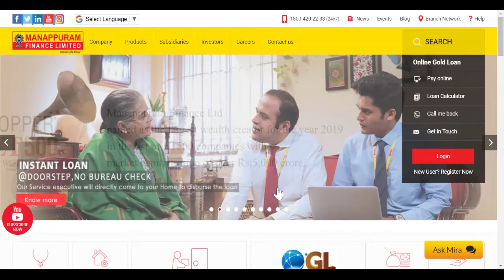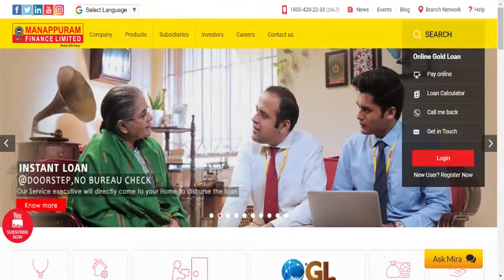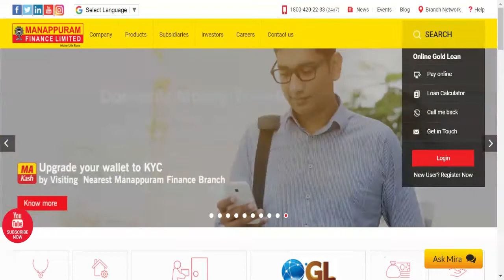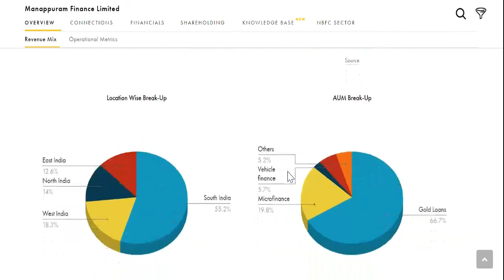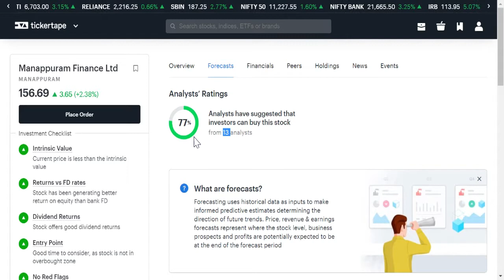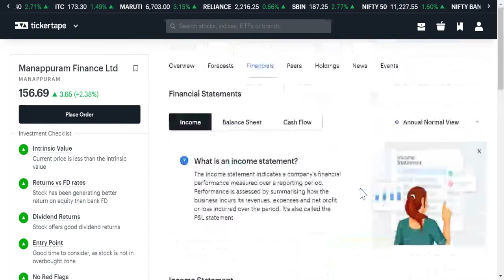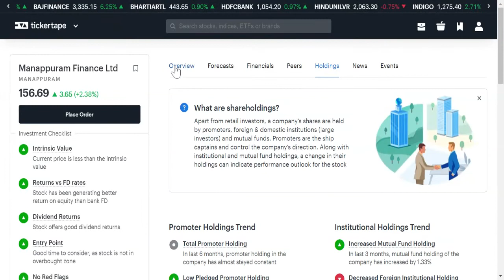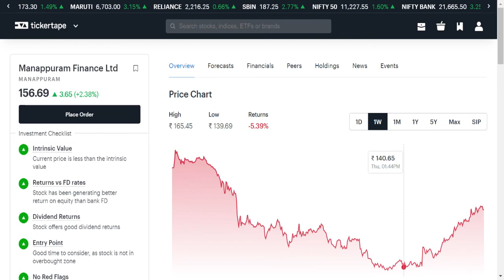Manappuram Finance Share Analysis |Stock गिरेगा या बढ़ेगा fundamental multibagger mid cap|Hindi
Many people wanted to buy Manappuram Finance share as of now or not.
It is the best time to enter in Manappuram Finance share now.
Manappuram Finance Upward trading share
Manappuram Finance Share price target
Manappuram Finance share my view

Our Channel is dedicated to stock market beginners, whereby we deliver nifty, bank nifty and other stock market-related advance and pinpoint prediction to the traders willing to make money stock market